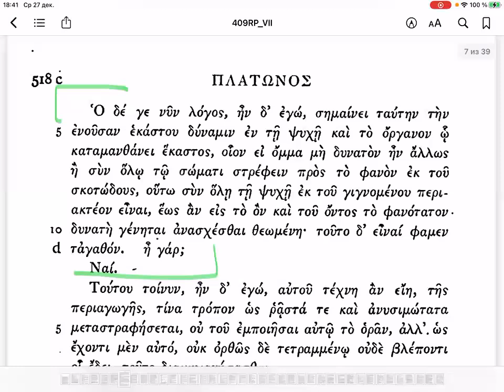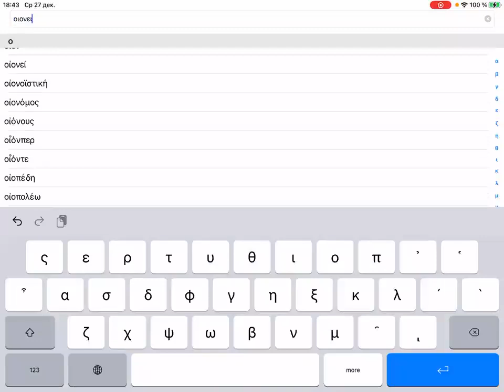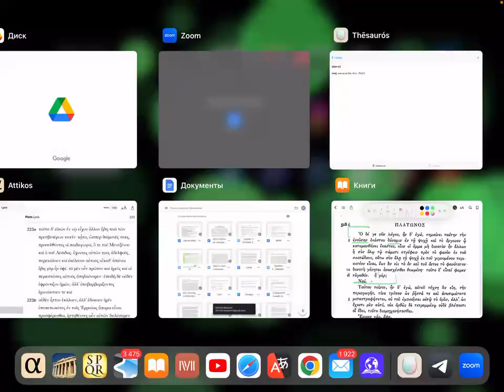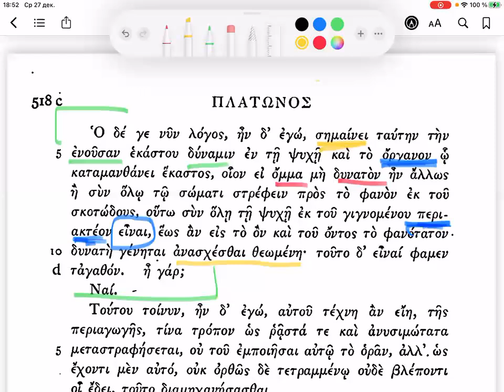#7 Платон - Государство VII 518c4-518d2 ("Пещера")